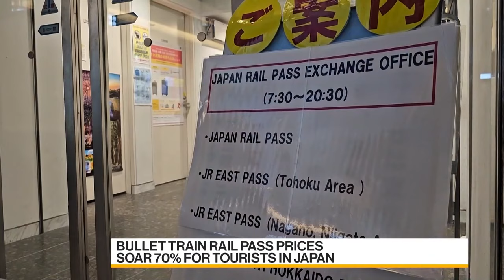Bullet Train Rail Pass Prices Soar 70% for Tourists in Japan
Japan's JR train network has raised prices of rail passes for tourists for the first time in four decades, by an average of 70%. Still, demand is likely to stay strong thanks to a cheaper yen and flow of inbound visitors. Supriya Singh reports on Bloomberg Television.